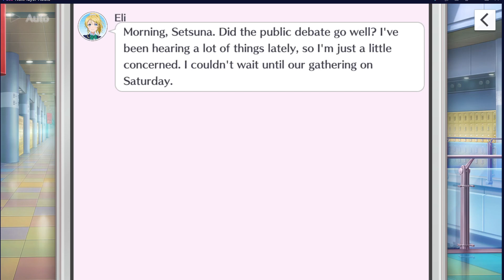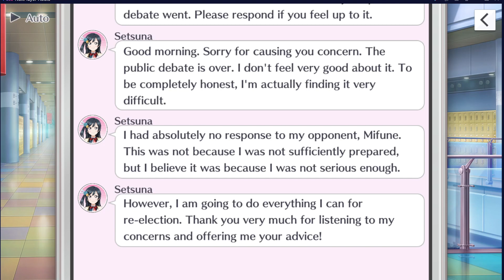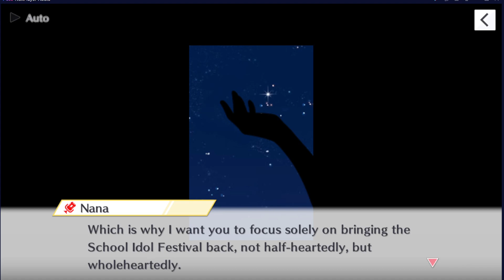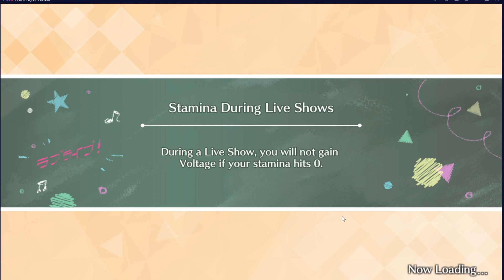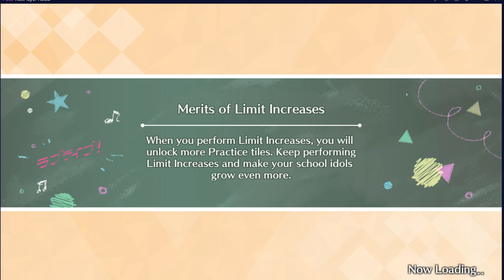SIFAS Main Story Season 1 Chapter 9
SIFAS Main Story Season 1 Chapter 9 Enjoy The Story!!